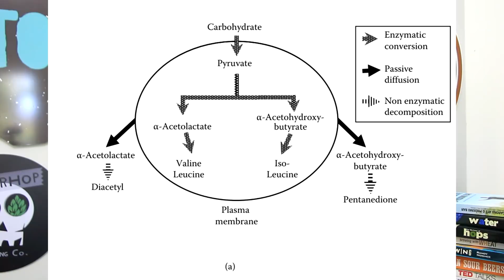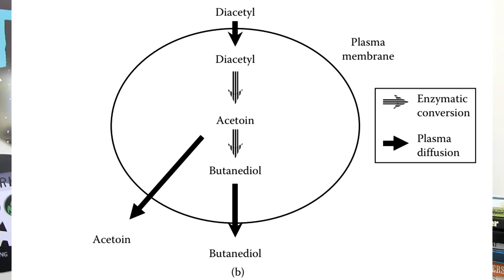Maturação da Cerveja Artesanal - Acetaldeído e H2S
Conheça a agência do cervejeiro Primeiro Vídeo da série sobre maturação da cerveja - Conceitos básicos da redução do Diacetil Referências principais 1 - STEWART, Graham G.; PRIEST, Fergus G. (3 Ed.). Handbook of brewing. CRC Press, 2018. 2 - White, Chris, and Jamil Zainasheff. Yeast: the practical guide to beer fermentation. Brewers Publications, 2010. 3 - Godtfredsen, Sven Erik, and Martin Ottesen. "Maturation of beer with α-acetolactate decarboxylase." Carlsberg Research Communications 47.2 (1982): 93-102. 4 - Godtfredsen, Sven Erik, et al. "Application of the acetolactate decarboxylase from Lactobacillus casei for accelerated maturation of beer." Carlsberg research communications 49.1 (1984): 69.